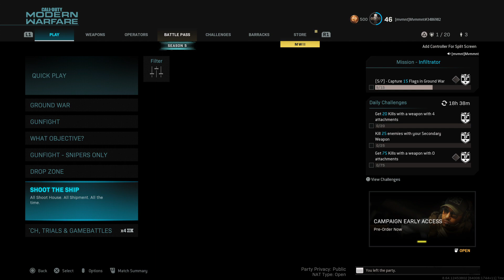Call of Duty®: Modern Warfare®_20221015082850